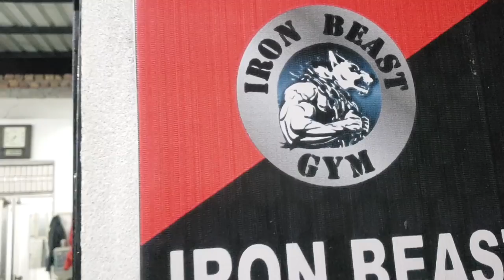Gym ka Naya Lounda || Arjun Atwal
Hello Guys! I hope ke aapko video pasand aayi hogi.Galtiya maaf karna.Is baar thoda gym ke uper kuch funny kra hai.But I hope ki aap Sab enjoy jarur karoge.Jaldi hi agli video layenge.Please like,share and comment.Please Hit the Red SUBSCRIBE button and press the bell icon.Ghanta Dabaoge toh notification paoge.

Arjun Atwal